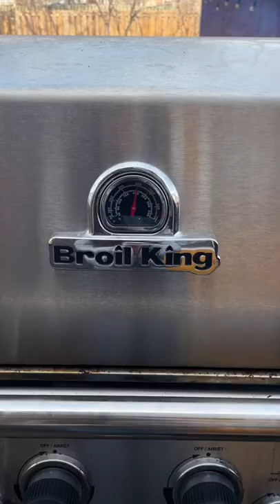Skirt Steak Banh Mi | Broil King